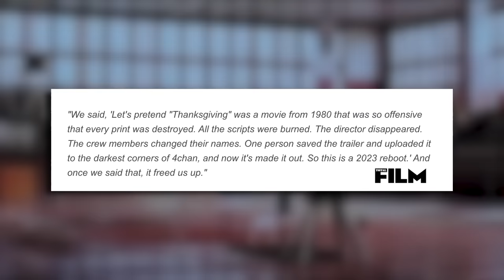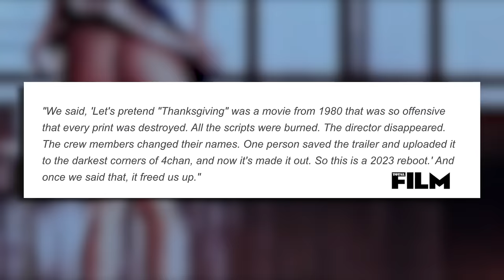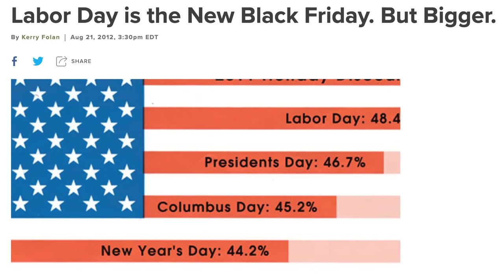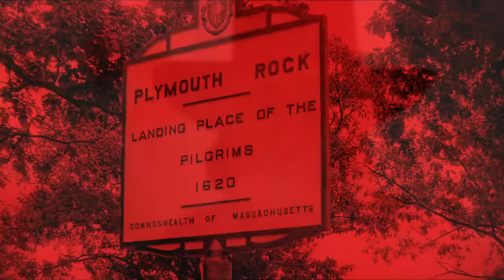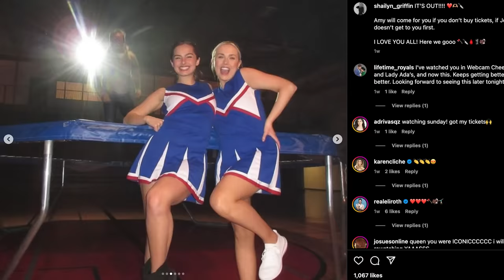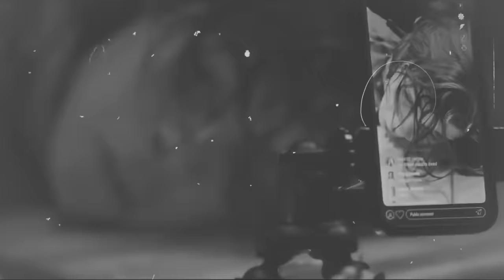Thanksgiving (2023) - Let Me Explain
Let Me Explain this new holiday horror slasher

WRITERS: Jeff Rendell, Eli Roth
CAST: Patrick Dempsey, Nell Verlaque, Rick Hoffman, Addison Rae, Jalen Thomas Brooks, Tim Dillon, Tomaso Sanelli, Jenna Warren, Milo Manheim, No Turkeys Were Harmed In The Making of This Movie